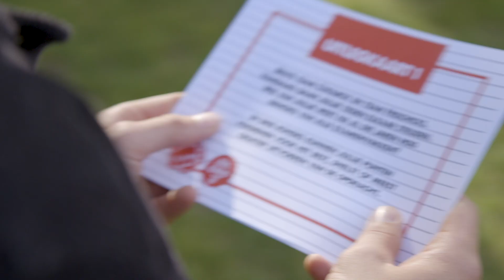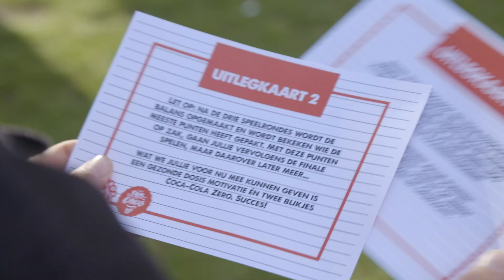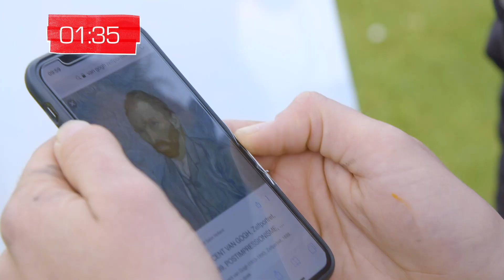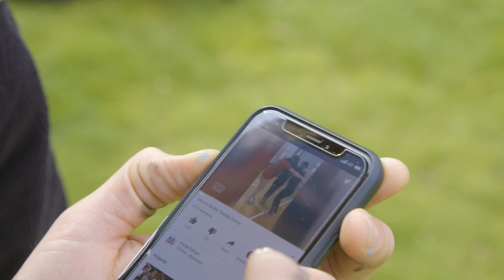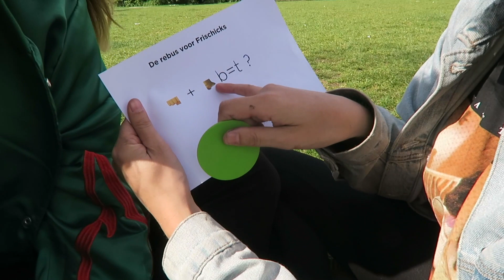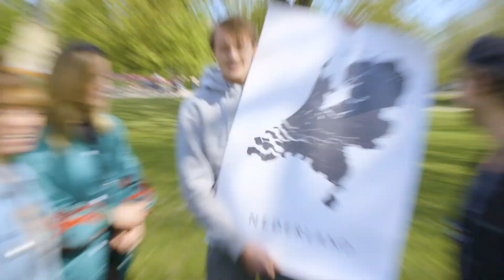(ont)SPANNING tijdens de eindexamens - Coolbox X Frischicks #1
Vandaag zijn de eindexamens begonnen! Het ultieme moment voor de Frischicks en de Coolboxmannen om te kijken hoeveel ze nog weten van alle eindexamenvakken. Wat ze in ieder geval niet weten, is dat ze vandaag tegen elkaar gaan strijden! Welk team wint de voorrondes van de MEGA SPANNENDE KNEITERLEUKE eindexamenbattle van 2019?!

CokeTV Nederland is het channel van Coke FrisChicks en Coolbox!

Check iedere donderdag om 16:00u een nieuwe aflevering!